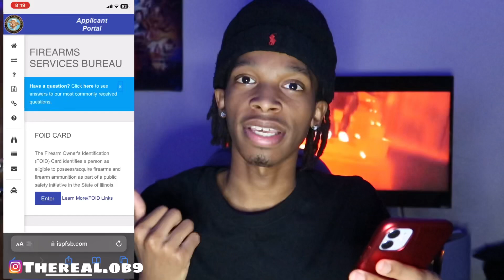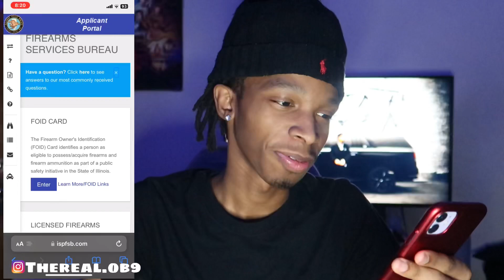HOW TO LEGALLY OWN A GUN🔫BEFORE 18?!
In this video, we'll explore the laws and requirements for owning a gun before the age of 18. From background checks to parental consent to safety training, we'll cover everything you need to know to legally own a gun as a minor.

If you're a gun enthusiast or simply curious about the legalities of gun ownership, this video is for you. We'll break down the steps and regulations involved in obtaining a gun before the age of 18, so you can stay informed and responsible.